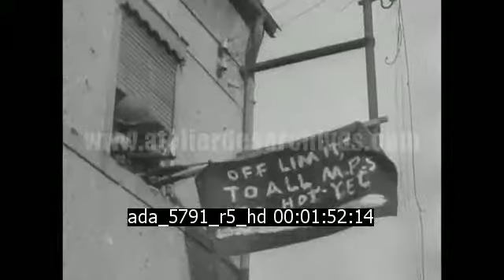Lest we forget - Partie 5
Description : Film de l'US army sur la deuxième guerre mondiale.

shows allied tanks and jeeps moving through a German city and along German roads. Gen. Patton talks to troops. Allied troops and tanks advance in Germany, take German prisoners, and shoot German war criminals. Includes views of German refugees, dead Germans, war ruins, and burning German war materiel.

Date : 1940's